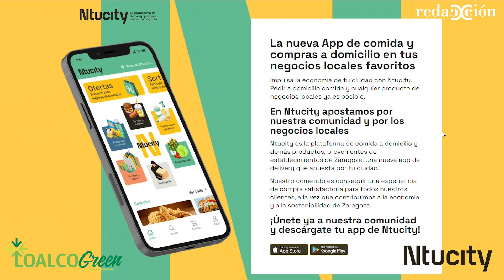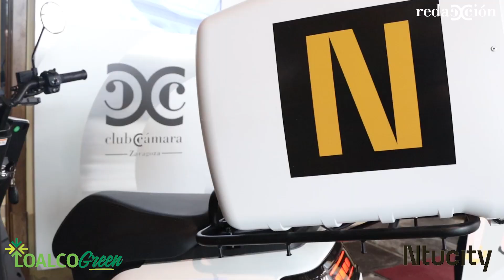Nos Presenta Loalco Green | El nuevo servicio de Delivery Zaragozano Ntucity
Comprar desde casa al comercio local y recibirlo en un transporte sostenible, refrigerado y económico. Esto es lo que permite el nuevo proyecto impulsado por Loalco Green y Ntucity, dos empresas que han creado esta iniciativa conjuntamente. Sus directores, Alberto Blanco y Darío Royo, respectivamente, nos explicaron en qué consiste y anunciaron que se pondrá en marcha el mes que viene.